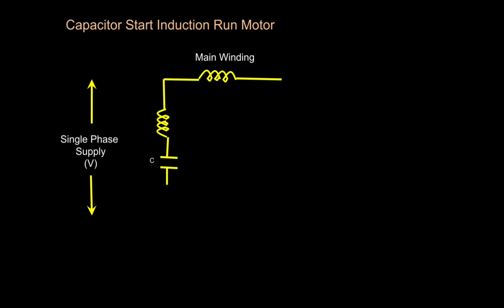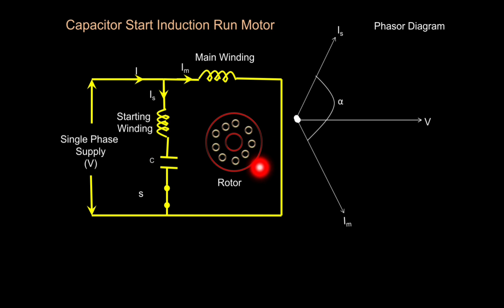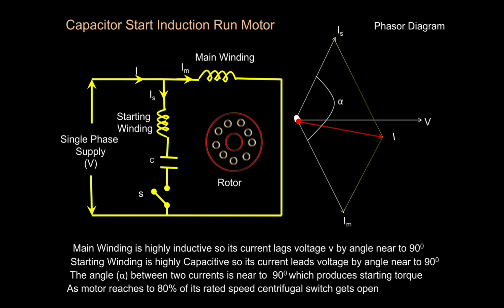Capacitor Start Induction Run Motor(With animation in Hindi)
Also watch